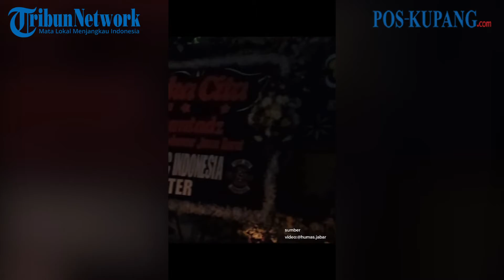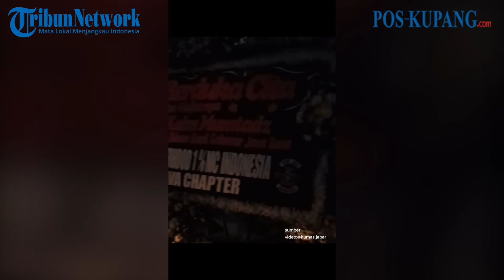Moment Haru Ridwan Kamil Pulang Ke Indonesia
POS-KUPANG.COM - Kepulangan Ridwan Kamil dan keluarga ke tanah air membawa duka yang mendalam. Setelah putra sulungnya hilang terseret arus air di sungai Aare pada 26 Mei 2022 waktu setempat

Sumber Video : TikTok @jabarquickreponse